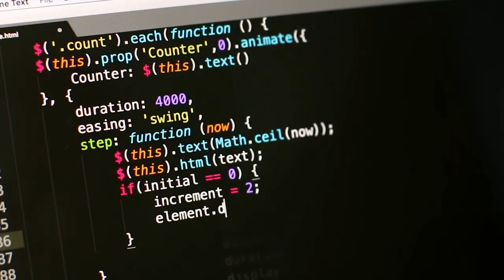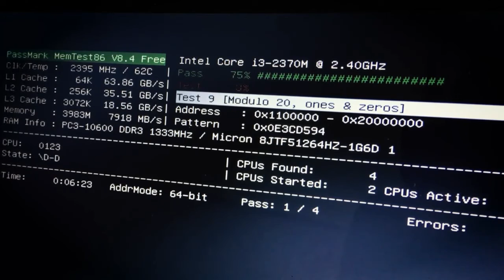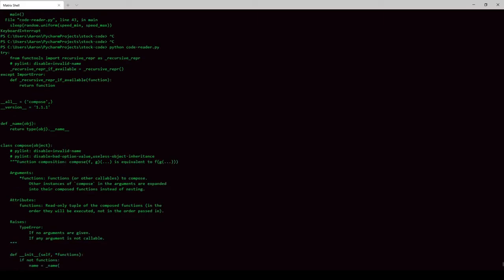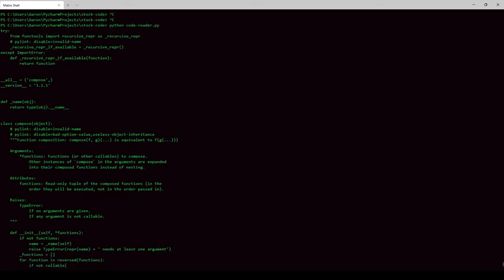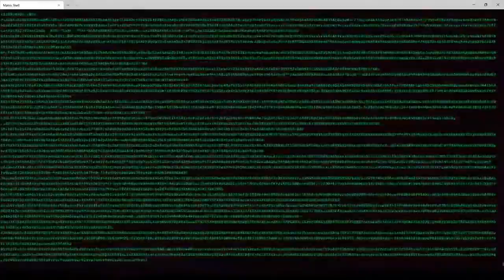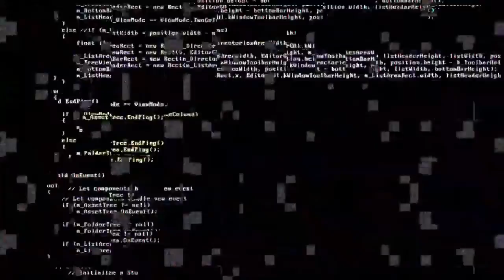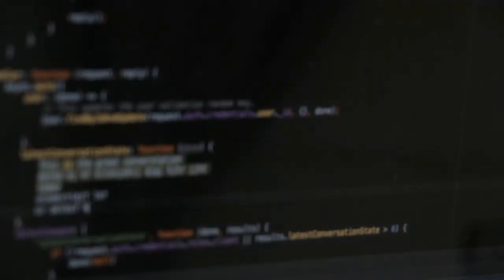Krupinski - Digital lockdown 80s Techno - 80s New Beat 2021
Krupinski - Digital lockdown is a track with inspiration from the last in the 80s Techno and New @NEWBEAT
@TECHNO RETRO
@DJ Krupinski

Inspiration.
Torsten Fenslau
Dr. Baker
The Overlords (Sundown)
Atahualpa